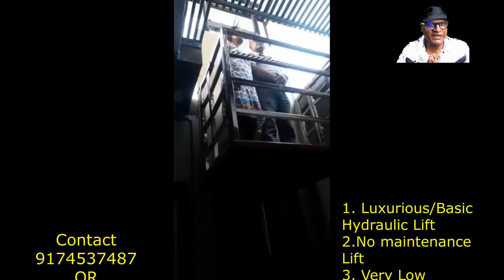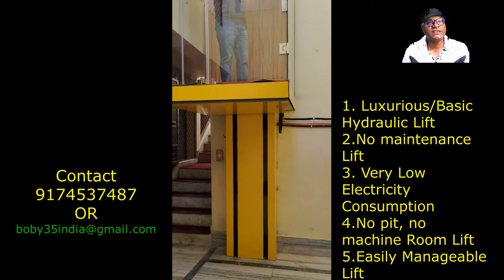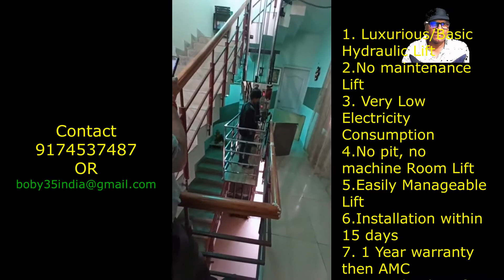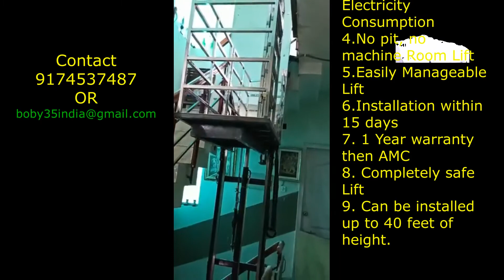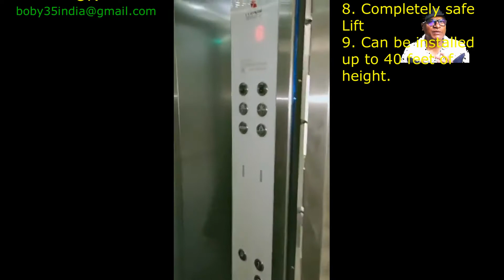Basic And Luxurious Hydraulic Lifts For Your domestic House!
A New Luxurious Hydraulic Lift For Your Domestic House!, Safest and In Budget! New Luxurious Hydraulic Lift For A Small House In India With Blain Valve And System! (हिंदी में जानकारी) Contact- Or It is very easy to be installed in houses. It's quite safe and not much expensive in comparison to the commercial lifts. It can be installed in 4 by 4 feet space, and no ground is to be dug. If anybody who is interested in this provision may leave a message for me. This type of provision can be done for G+3 Maximum. घरों में ऐसी लिफ्ट लगवाना बहुत ही आसान है और सुरक्षित है,केवल 4 by 4 की जगह में लिफ्ट लगाई जा सकती है और मैंने लगवाई है नीचे भी कोई गड्ढा नहीं खोदना पड़ता है।